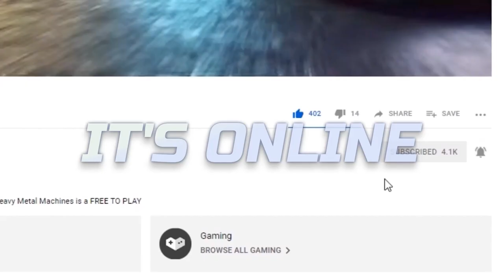Machine Spotlight: PHOTON, The Seed of Light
Welcome to the Machine Spotlight! Here is PHOTON, the Seed of Light.
Photon focuses on repairing allies. It can drive faster than other supports, and if played correctly, she can sometimes carry the bomb in a pinch.
Check out this video and learn what it takes to be the best Photon in the Arena!